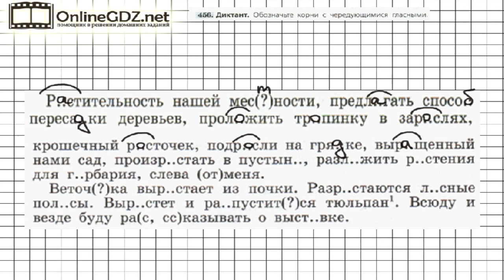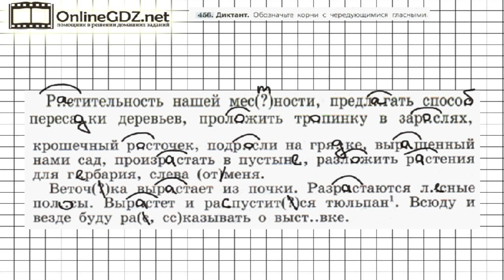Задание № 456 — Русский язык 5 класс (Ладыженская, Тростенцова)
В 456 упражнении сначала нужно вспомнить правила правописания корней с чередующимися гласными, правописание предлогов с частями речи, а затем написать диктант. Если вы хотите без ошибок сделать это задание, посмотрите наше видео.